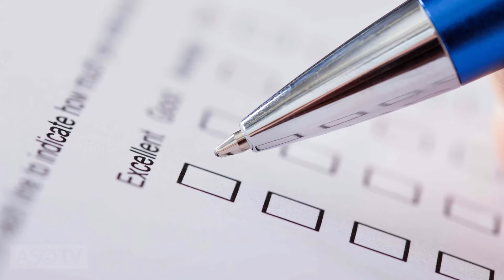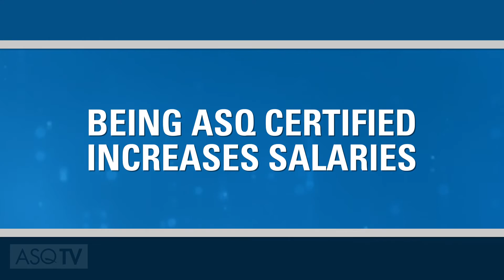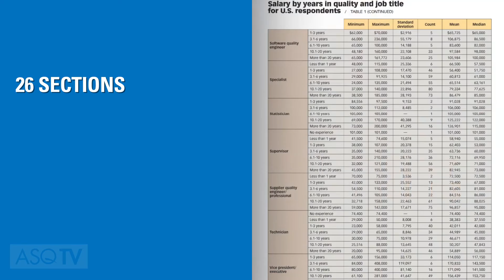2016 QP Salary Survey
In this episode of ASQ TV, we offer some highlights from QP’s annual salary survey report, including the average salary for U.S. quality professionals and how holding certifications can influence salaries. Salary Survey